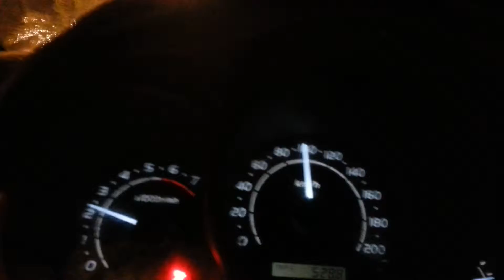(M.R) Bahrain Video 2014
Sarfraz Riaz Bahrain